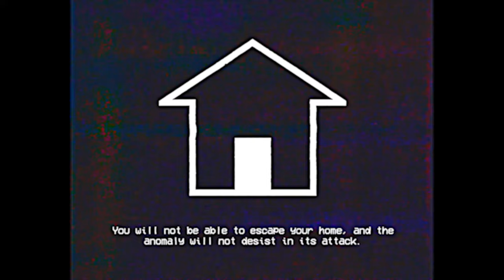The Crooked Man - SCP-783 EAS SCENARIO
Based on: 'The Crooked Man' by 'Shaggydredlocks' on the SCP Wiki: Shaggydredlocks